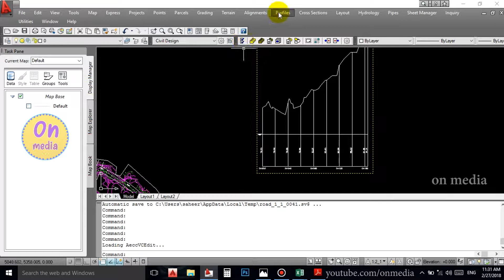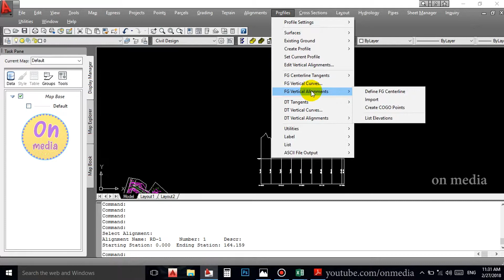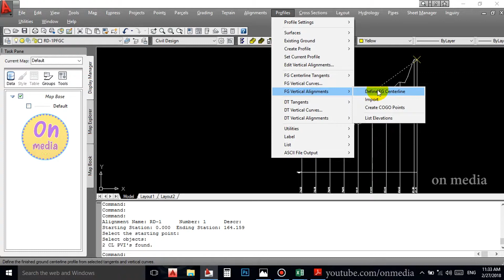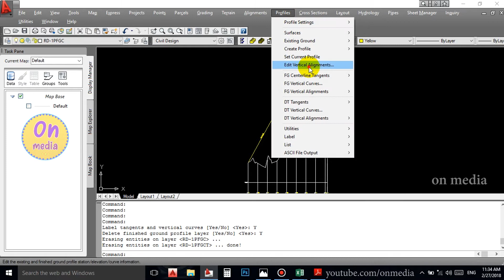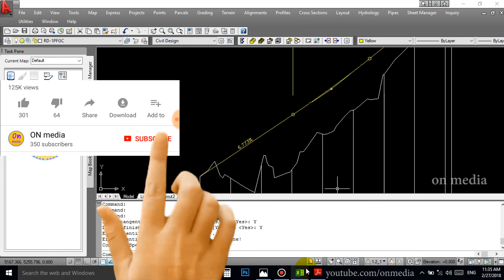AUTOCAD CIVIL 3D Profile Design Malayalam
Autocad civil 3d malayalam how to design road.

   more videos visit on media play list